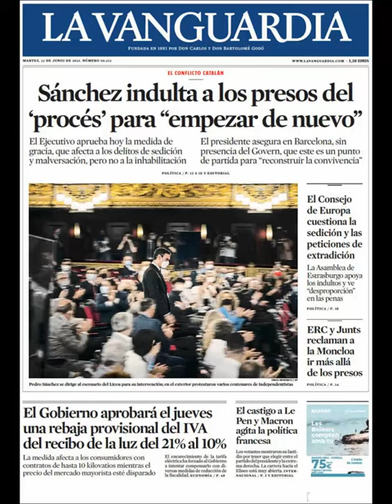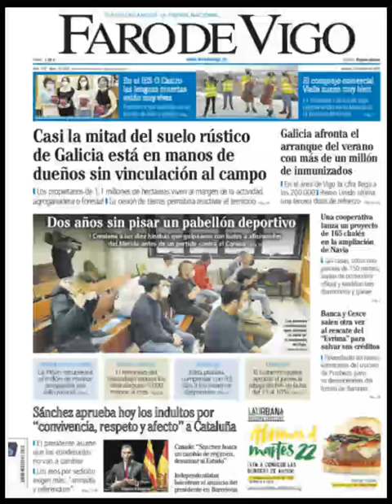Noticias Martes 22 Junio 2021 Principales Portadas Titulares Diarios Periódicos España Spain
Principales Titulares de Noticias en Portadas Diarios Periódicos Españoles del Martes 22 de Junio de 2021 ¿Que le Parecio este día?